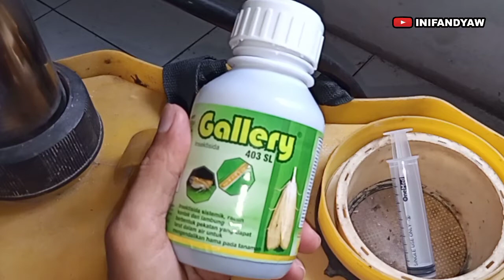INILAH! Cara & alat untuk menakar pestisida cair dengan tepat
Cara menakar pestisida cair dengan tepat akan kita lakukan bersama-sama pada video kali ini, bertujuan supaya kita lebih hemat dalam penggunaan pestisida tersebut dan tidak mengakibatkan resistensi terhadap hama yang akan kita basmi.